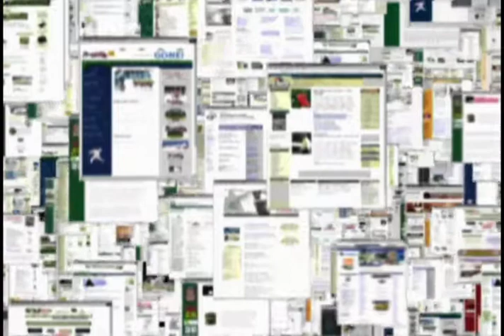ViOS Overview (2000)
An tour through the ViOS metaverse designed and developed by Julian Lombardi and his team at ViOS Inc. in 2000.  ViOS provided a primary virtual context for accessing all Internet deliverable resources (including web pages) in the form of a massively scaled 3D virtual environment.  Users of the system could represent themselves as highly customizable avatars and discover other users as they explored the web in 3D.